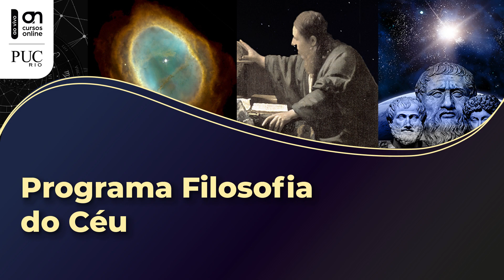A Modernidade: Uma Nova Forma de Olhar o Céu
Apresentaremos os desgastes sofridos no modelo ptolomaico até a sua  derrocada. Nosso recorte terá início no final da Idade Média, avançando até o século XVII,  abarcando aquilo que se convencionou chamar de Revolução Científica. No âmago deste  processo, encontraremos os novos preceitos para as interligações entre as hipóteses e as  observações astronômicas. Dentre as consequências deste desenvolvimento, temos um novo  modo de fazer ciência, a percepção do infinito e a perda da centralidade da Terra.